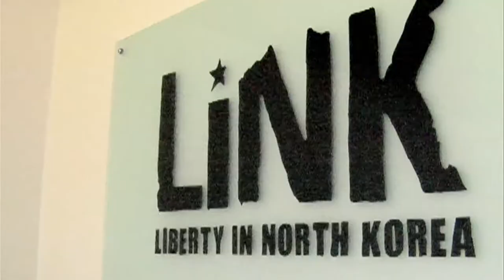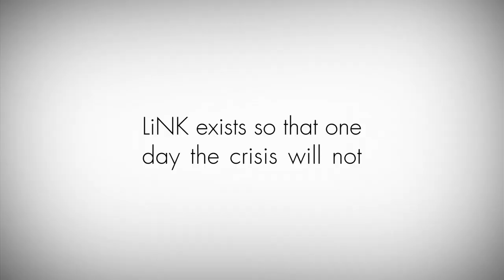Liberty in North Korea - Company Bio